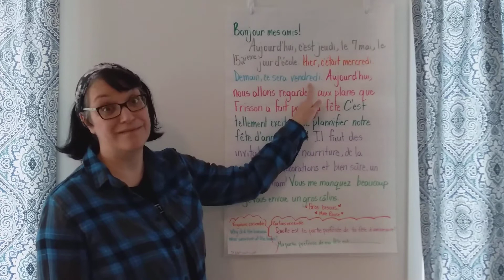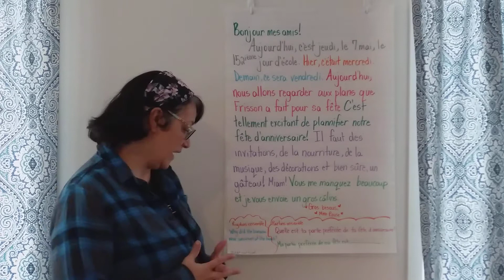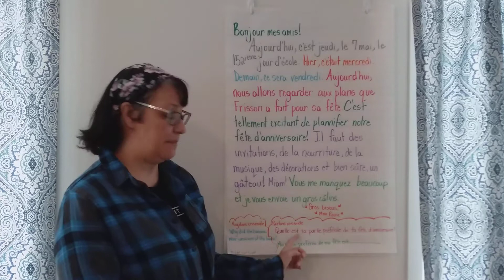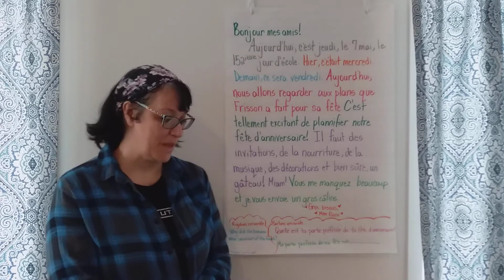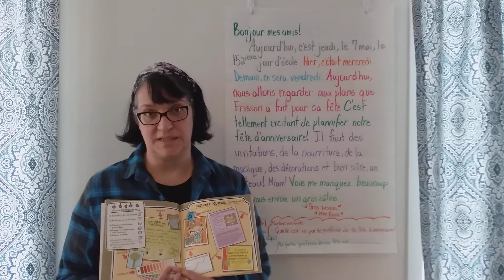Morning message - Thursday May 7th